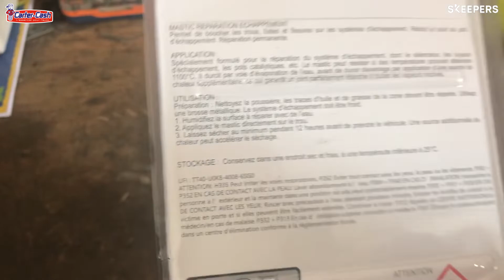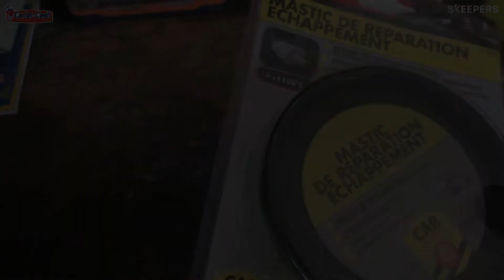MASTIC REPARATION ECHAPPEMENT 200GR - Avis client de Thibault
Mastic réparation d'échappement 300 g MDD

- Permet de boucher les trous et fuites sur les systèmes d'échappement
- Résistant à la pression et aux vibrations
- Réduit les bruits
- Réparation permanente

Application

- Spécialement formulé pour la réparation du système d'échappement, dont le silencieux, les tuyaux d'échappement, les pots catalytiques, etc.
- Le mastic peut résister à des températures pouvant atteindre 1100°C.
- Il durcit par voie d'évaporation de l'eau, avant de durcir davantage par application d'une source de chaleur supplémentaire, ce qui garantit un joint parfaitement étanche à toutes les vapeurs nocives.